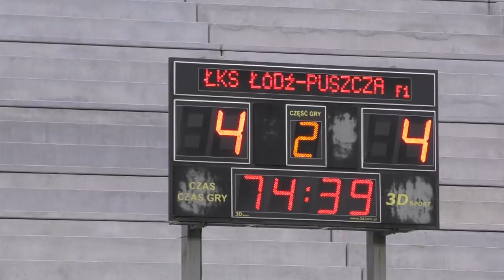ŁKS Łódź - Puszcza Niepołomice 4:4 | SKRÓT MECZU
13. kolejka Fortuna 1 Ligi
ŁKS Łódź – Puszcza Niepołomice 4:4 (3:1)